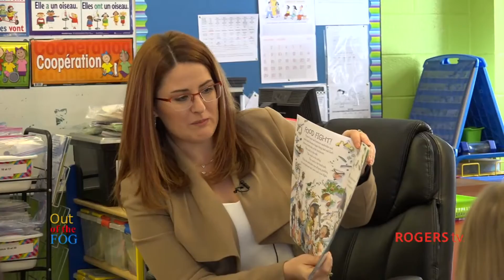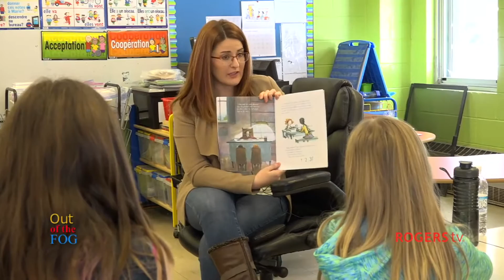Out of the Fog - Literacy Week at Holy Family Elementary, Paradise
Out of the Fog joined in on the celebration of Literacy Week at Holy Family Elementary in Paradise. One of their events this week included inviting members of the community into the school to read to the students.  That’s where host, Erin Sulley, had the pleasure of reading to Madame Moores Grade Three Class.